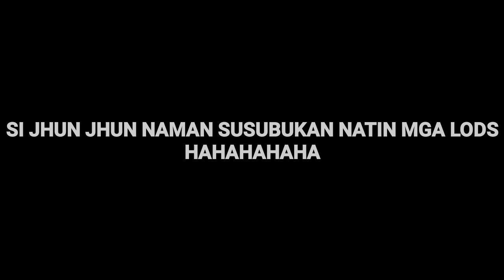BENGBENG IS BACK-TOL!!! / PATALINUHAN CHALLENGE WITH BENGBENG!!!